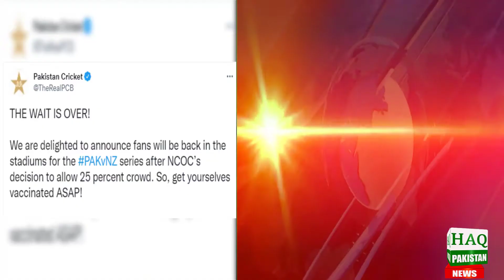Pakistan vs New Zealand PCB allowed Crowd for Home Series | Good News for Pakistani fans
NZ series, PCB allowed Crowd for Home Series Pakistan vs New Zealand Latest Update
NCOC allows 25 per cent crowds for New Zealand matches

Lahore, 30 August 2021:

The Pakistan Cricket Board today announced the National Command and Operation Centre (NCOC) has approved 25 per cent crowd attendance for the upcoming Pakistan versus New Zealand series. New Zealand will arrive in Islamabad on 11 September with the three ODIs scheduled at the Pindi Cricket Stadium, Lahore’s Gaddafi Stadium will  stage the five T20Is.

The decision means around 4,500 spectators will be able to attend the ODIs scheduled on 17, 19 and 21 September, while approximately 5,500 spectators will be able to watch the 25 September, 26 September, 29 September, 1 October and 3 October T20Is.

Only spectators who are fully vaccinated and have Immunisation Certificate for Covid-19 will be allowed entry inside the stadia.

Following the NCOC decision, the PCB will shortly announce ticket prices and other details for New Zealand’s first tour to Pakistan in 18 years.

PCB Chief Executive Wasim Khan: “Spectators are the essence of any sport event as they create an ambiance and atmosphere for the players to excel, perform and enjoy. In this background, we are grateful to the NCOC for allowing the PCB to invite 25 per cent crowds for the eight matches.

New Zealand tour of Pakistan Squad for Pakistan T20Is Series Pakistan Vs New Zealand

 Tom Latham (capt, wk), Finn Allen, Todd Astle, Hamish Bennett, Tom Blundell (wk), Mark Chapman, Colin de Grandhomme, Martin Guptill, Matt Henry, Daryl Mitchell, Ajaz Patel, Ish Sodhi, Ben Sears, Blair Tickner, Will Young.

• In an extended series, 2019 World Cup finalists will play three ODIs and five T20Is on their first visit to Pakistan since November 2003

Pakistan Cricket Board today announced New Zealand will play three ICC Men’s Cricket World Cup Super League ODIs and five Twenty20 Internationals on their first tour to Pakistan in 18 years.

Rawalpindi’s Pindi Cricket Stadium will be the venue of the 17, 19 and 21 September ODIs, while the iconic Gaddafi Stadium in Lahore will stage the five T20Is from 25 September to 3 October.

While the Rawalpindi ODIs will count towards the ICC Men’s Cricket World Cup 2023 qualification, third position on the ICC T20I Team Rankings will be up for grabs in Lahore.

The ICC World Test Championship winners will return to Pakistan next year to play Test matches.

New Zealand will be the first side to visit Pakistan in what will be a bumper 2021-22 season for the local cricket fans and supporters. Following New Zealand’s tour, England’s men and women sides will play white-ball matches in Pakistan before West Indies are expected to arrive in Karachi in December for three ODIs and three T20Is. Australia is scheduled to undertake a full tour in February/March 2022.

PCB Chief Executive Wasim Khan: “
.The 2019 World Cup finalists, who are also the World Test champions